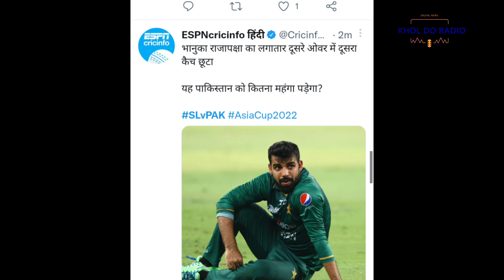Shadab And Asif Ali Catch Drop | Pakistan Vs Sri Lanka Asia Cup Final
When Shadab Khan hits Asif Ali and Drops Catch of Rajapaksha in Pak vs SL Final Asia Cup 2022

Watch Babar Azam got Angry on Naseem Shah For Poor Throw vs Hasaranga in Pak vs SL ASIA CUP FINAL

Saeed Ajmal and shoaib Malik catch drop

PAK VS SL ASIA CUP FINAL LIVE:

pak VS SL asia cup final 2022 live